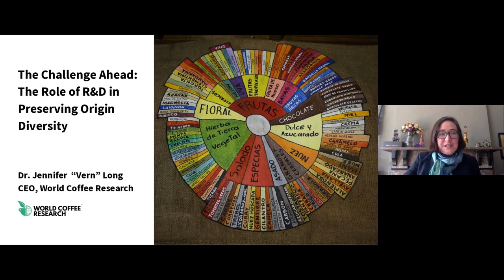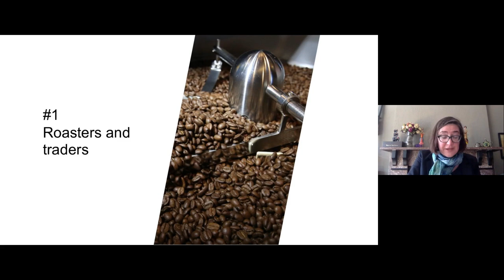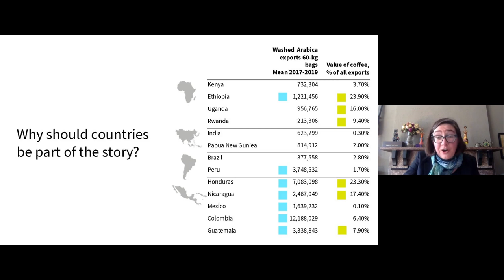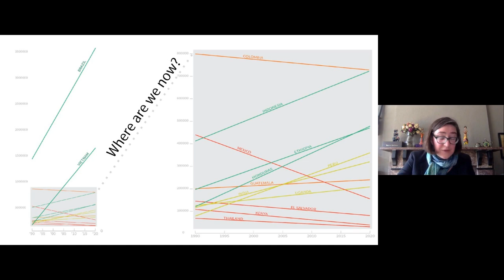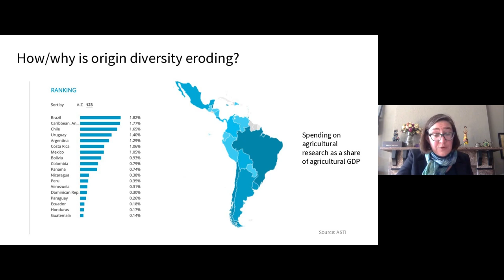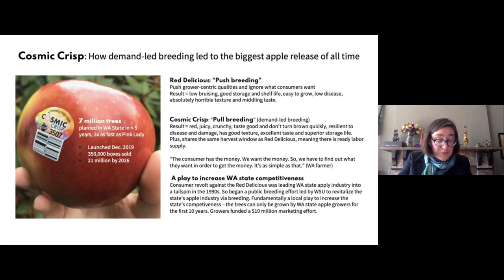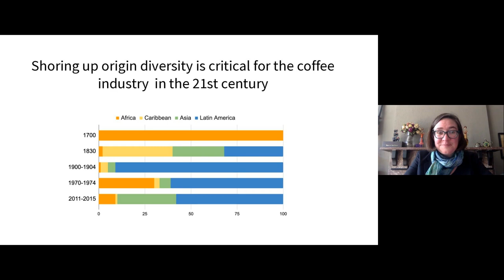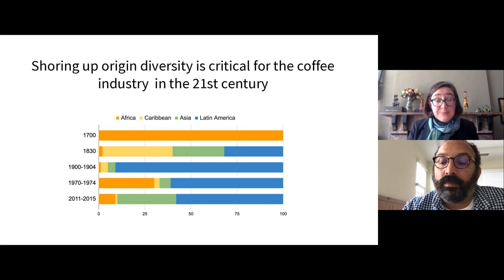The Challenge Ahead: The Role of R&D in Preserving Origin Diversity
Thank you to Pacific Barista Series for supporting the ExpoWeekend Lectures!
Boquete, Huehuetenango, Narino, Sulawesi, Yirgacheffe. Specialty coffee has flourished in a golden age of diverse geographic origins. Yet the rich diversity of coffee origins is severely threatened. The price crisis has helped highly efficient producing countries like Brazil and Vietnam to consolidate their advantage in global production. Other origins are struggling to keep up, and are in danger of being left behind. Storied coffee origins like Kenya, Costa Rica, and El Salvador have seen severe declines in production over the last 3 decades, and others may see their production contract significantly in the coming decade. The future of origin diversity depends on many factors—from national policies to roaster demand—but it will also indisputably be impacted by innovations in coffee agriculture that have the potential to improve both quality and production for diverse origins. This lecture by WCR CEO Vern Long will explore the role of different types of coffee agricultural R&D—including agronomy research and variety development—in shoring up origin diversity, taking into account the powerful economic, demographic, and climatic factors that are driving rapid change. The lecture will consider examples from other crops, as well as the tradeoffs of different technological solutions.

Presented By:

Jennifer "Vern" Long
Chief Executive Officer, World Coffee Research

Hanna Neuschwander
Director of Communications World Coffee Research